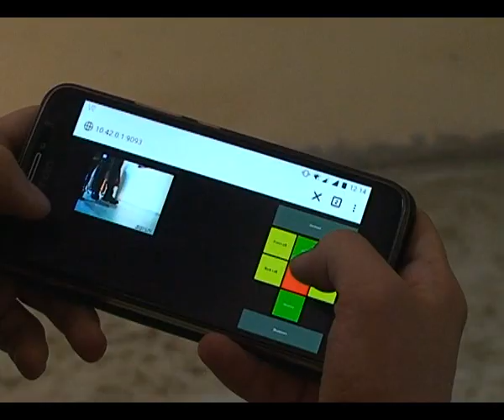RTV Šumadija - Tehnička Dan škole